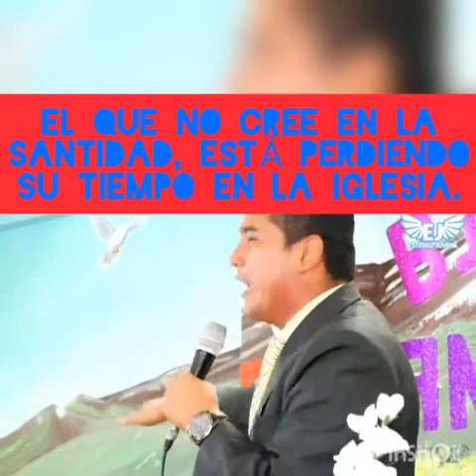El que no cree en la SANTIDAD está perdiendo su tiempo en la iglesia.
El que lee este mensaje
Números 6-24
Jehová te bendiga, y te guarde;

Aquí dejo el Link del vídeo completo, para los que no han visto el vídeo completo 👇👇👇👇👇👇👇👇👇👇👇👇👇👇👇👇👇👇👇👇👇👇

SIN SANTIDAD NADIE VERÁ AL SEÑOR 🙏🏻☝🏻☝🏻🙏🏻🙏🏻

SEGUID LA PAZ CON TODOS, Y LA SANTIDAD SIN LA CUAL NADIE VERÁ AL SEÑOR 🙏🏻☝🏻☝🏻☝🏻🙏🏻🙏🏻